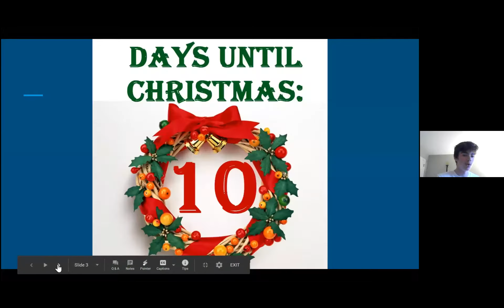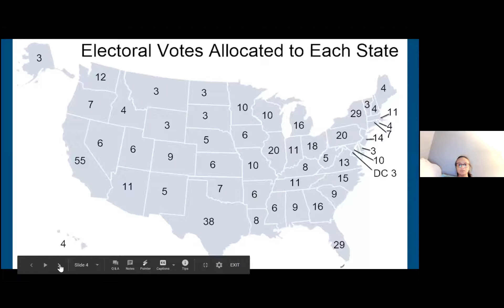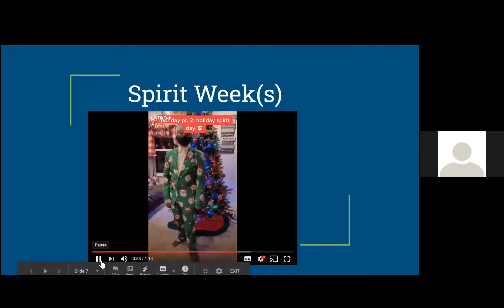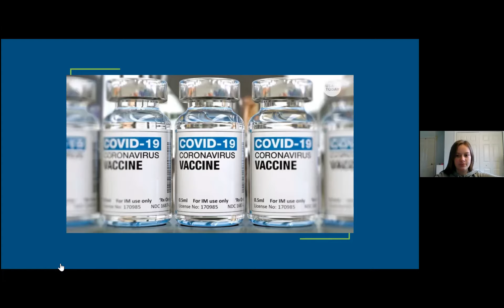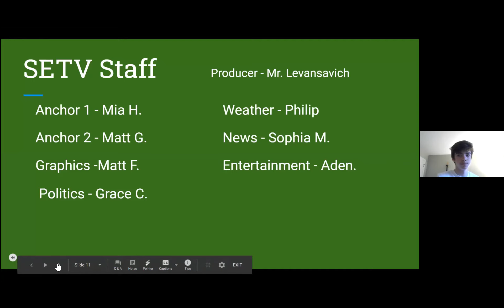SHS Morning Announcements Tuesday December 15, 2020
10 Days until Xmas

General Information
Correction to yesterday’s announcement about the electoral college. Electors vote in their respective states and the votes are then sent to Washington DC to be read January 6th. We incorrectly said yesterday that they vote in DC. Pardon the mistake.

Esports
Congratulations to the Sutton Overwatch team for winning the East Region Regular Season with an 8-0 record and entering the playoff tournament as the number 1 seed.  Today is the Round 3 "Elite 8" match. Contact Mr. Bilica  if you would like to watch the action today at 4pm.  If we win, the Final Four is on Wednesday, and the Regional Final is Thursday.

Spirit week continues today, today is cowboy day.  Here is a video explaining what to wear for the next week, check it out:

Other
Weather- Winter storm a coming, 6-12 inches possible
News- Covid Vaccine-YAY
ET- Check out retro movies gaining popularity during the pandemic
Politics- Electoral College